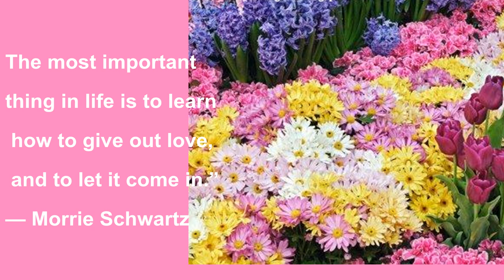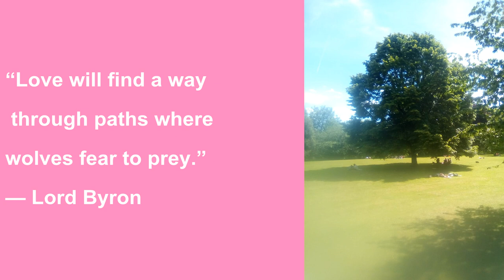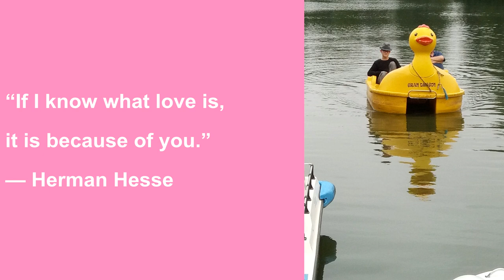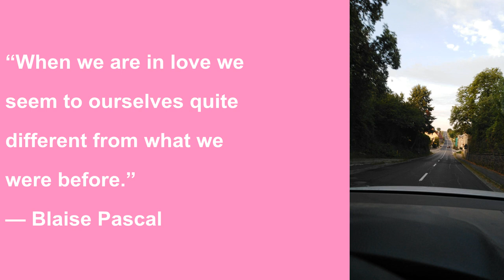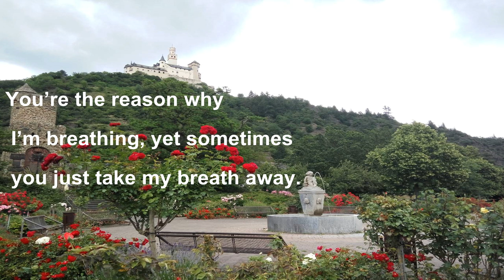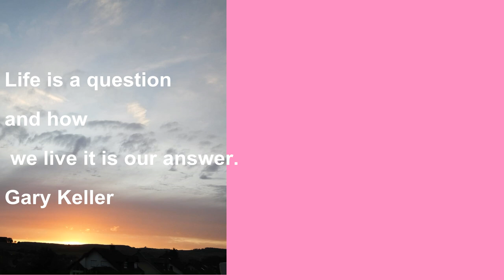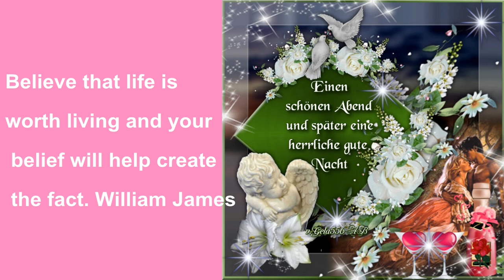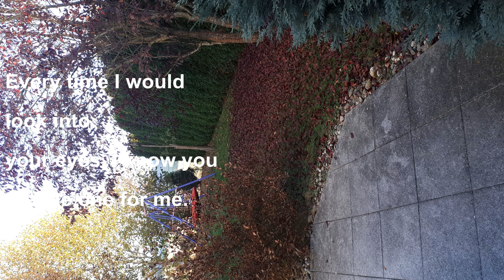greetings for friends and for lover 2020